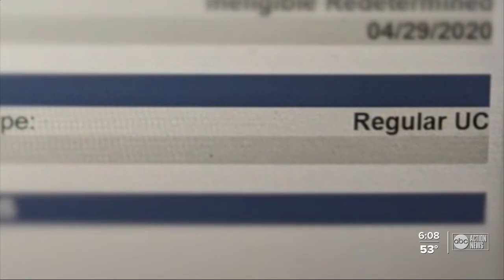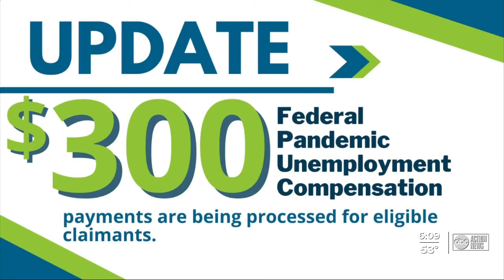Unemployment questions answered